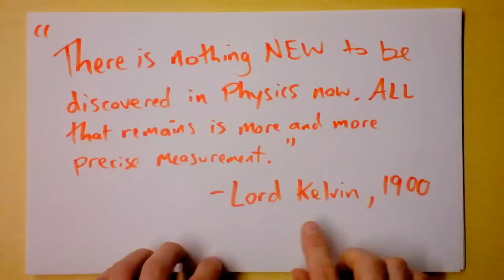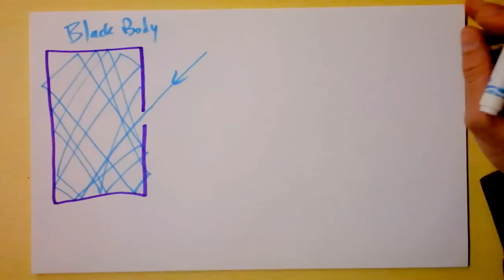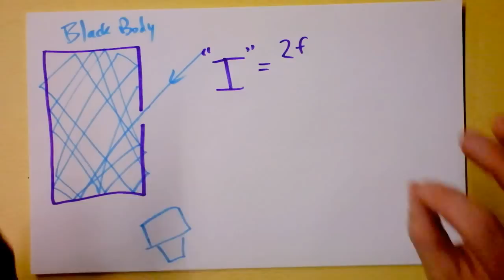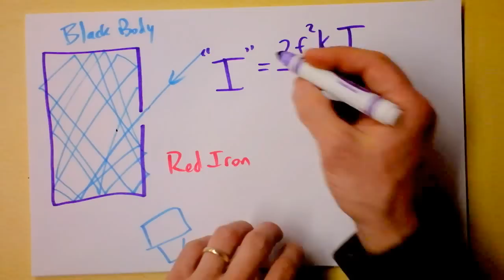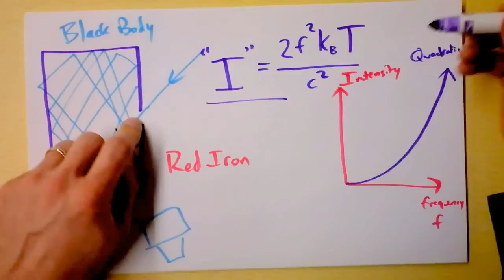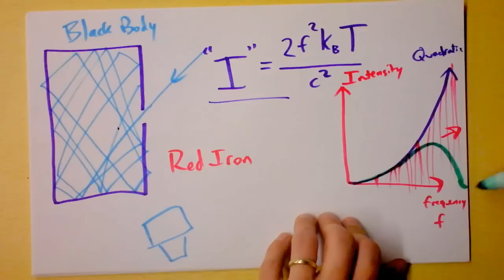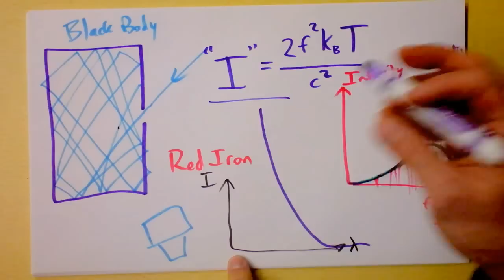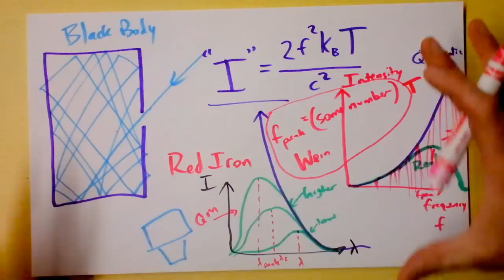Blackbody Radiation, Modern Physics, Quantum Mechanics, and the Oxford Comma | Doc Physics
Lord Kelvin had one of those famously wrong statements in 1900.  Don't let anyone tell you that the work is done.  Even clouds can hold HUGE changes.